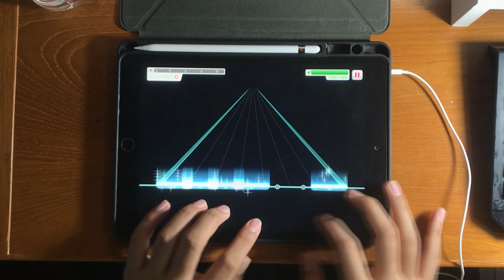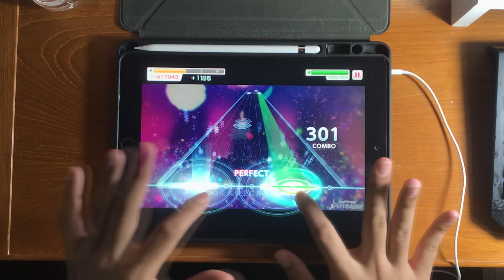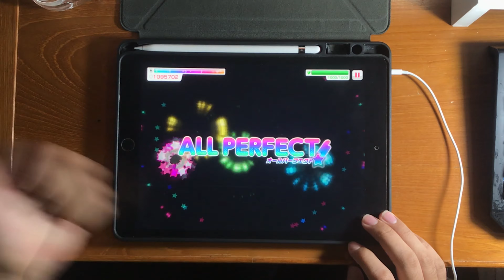【BanG Dream!】 あの夢をなぞって (EXPERT) All Perfect (No Perfect Lock)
Game : BanG Dream! Girls Band Party!
Song : あの夢をなぞって (Ano Yume wo Nazotte)
Artist : Poppin'Party × ときのそら
Difficulty : Expert 25
Device : iPad Gen 8